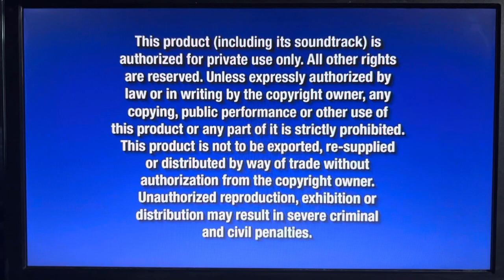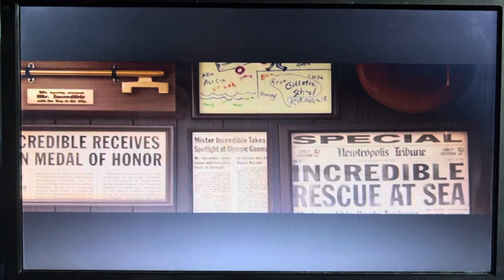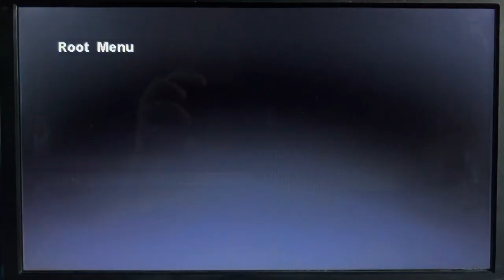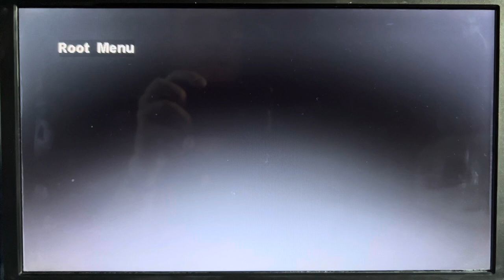Opening to The Princess Diaries 2004 US DVD (Disc 2) (Widescreen)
Here’s the order:

1: FBI Warnings
2: Walt Disney Home Entertainment logo
3: Nope Not Coming Soon To Theaters
4: The Incredibles teaser
5: DVD menu
6: THX Broadway logo
7: Walt Disney Pictures logo